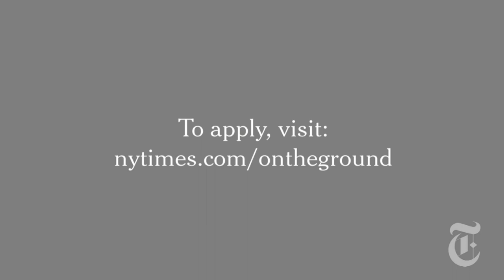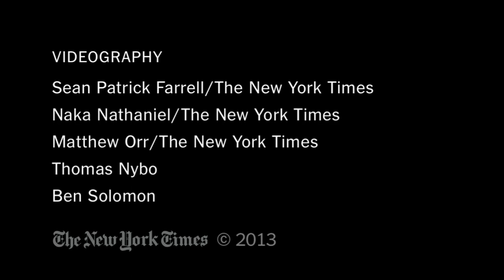Win a Trip 2014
The Times columnist Nicholas D. Kristof invites students to enter a contest for an international reporting trip in 2014.